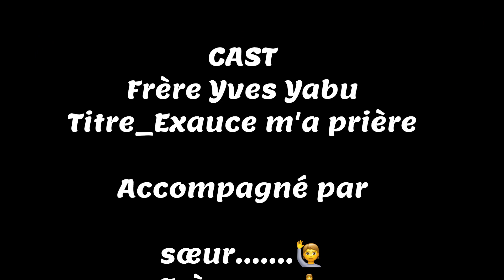Frère Yves Yabu_Exauce m'a prière